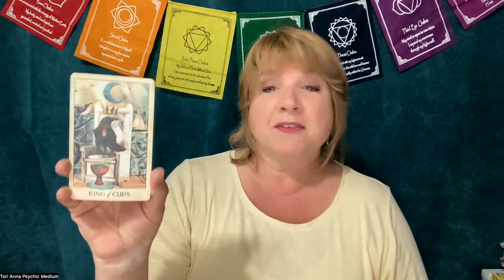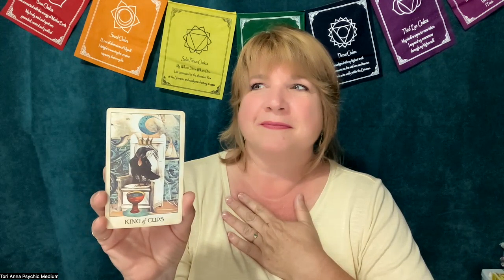Virgo Bullet Points